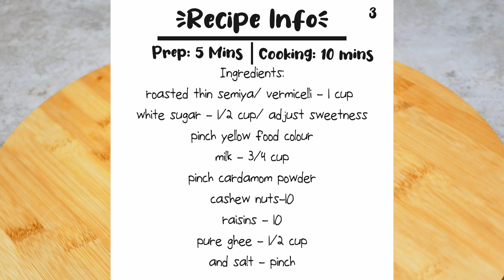Ugadi Special | Vermicelli Kesari | பசும்பாலில் செய்த சேமியா கேசரி - நாவில் நிற்கும் சுவையுடன்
Delicious & Simple Semiya Kesari || Vermicelli Kesari Recipe

Intro:
Semiya Kesari is a staple and all time favorite sweet, especially enjoyed in special occasions and in festival seasons. Very tasty yet simple to make within a short time period, this Semiya kesari is a pure devine.

Prep: 5 mins | Cooking: 10 mins | Serves: 3

Ingredients:
roasted thin semiya/ vermicelli - 1 cup
white sugar - 1/2 cup/ adjust sweetness
pinch yellow food colour
milk - 3/4 cup
pinch cardamom powder
cashew nuts-10
raisins - 10
pure ghee - 1/2 cup
and salt - pinch
1. Heat 1/4 cup of pure ghee in a pan and add cashews and raisins and roast until golden.
2. Now add the roasted thin vermicelli and fry for a minute. Then add in the sugar and give a nice mix.
3. Then add 1/4 cup of  water and 3/4 cup of milk. Now add pinch salt, cardamom powder, yellow food color & stir it well. Mix well to avoid  lumps.
4. Add 1 tbsp of pure ghee and close the lid and cook covered in low flame for 5 minutes. Cook until water gets absorbed and vermicelli cooked softly.  Open lid and mix well. All done. Turn off the flame.
Tips: Top with a spoon of pure ghee before serving for extra taste.
A Delicious and Simple Semiya Kesari is Ready to Serve as a Festive Season Sweet.

♪ Castle (Prod. by Lukrembo)